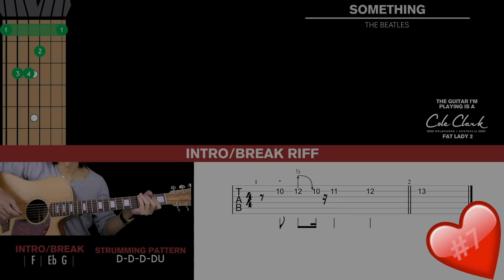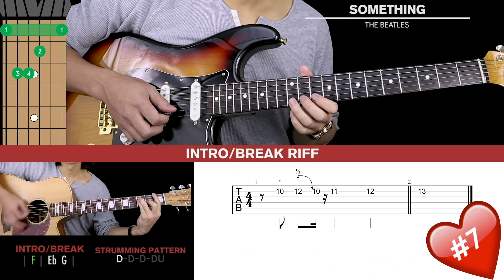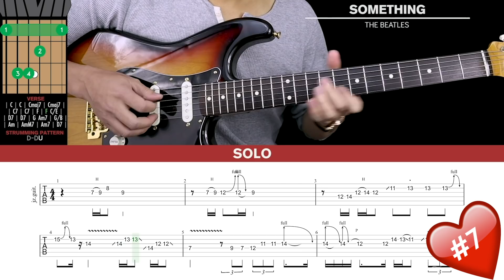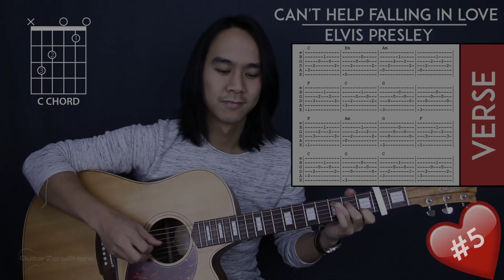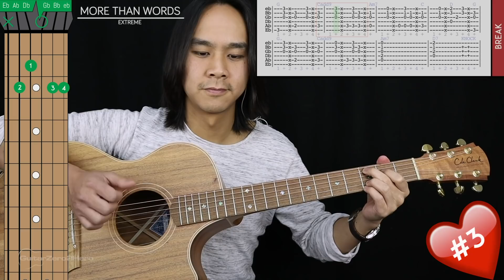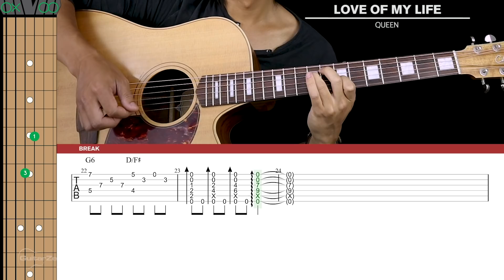Top 7 Classic Love Songs On Guitar 🎸 ❤️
TOP 7 CLASSIC LOVE SONGS ON GUITAR 🎸 ❤️ - GuitarZero2Hero

🎼► Link To TABS/Chords/Lyrics In Description Below

Another year, another Valentine's Day. To help all the romantics out who are looking to impress their loved ones this year, I'll be covering 7 golden oldie love songs from the 60's 70's and 80's that sound great on the acoustic guitar. For the full lesson tutorials of these songs be sure to head to the links below where I teach you the songs step by step. Whether it's for your boyfriend, girlfriend, wife, husband or crush, these songs will be sure to get a heartfelt response!